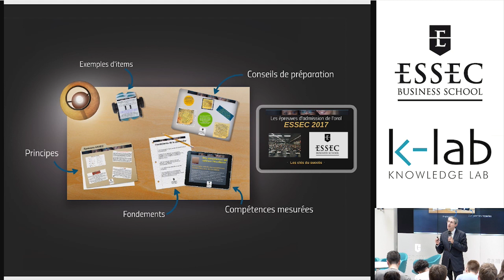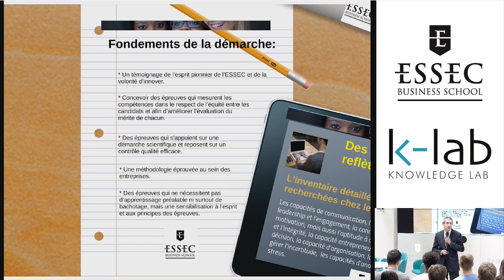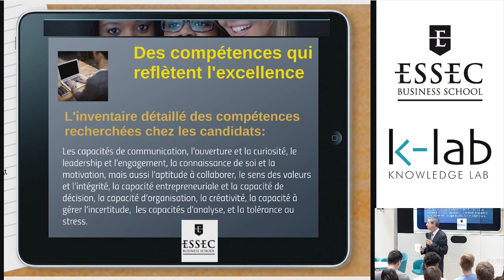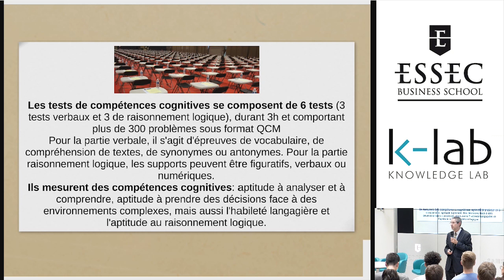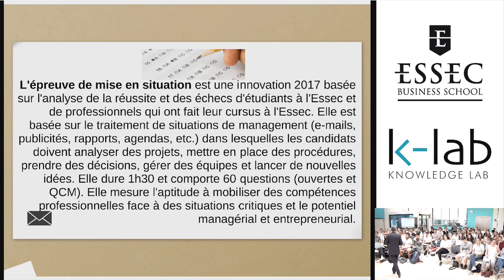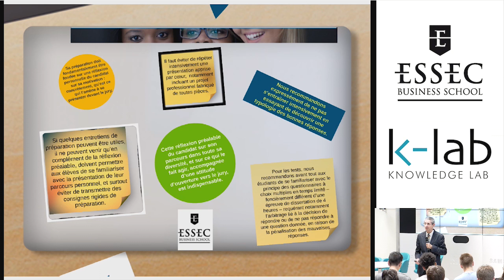Les tests psychotechniques de la Grande Ecole - Les conseils de Jean Luc Bernaud | ESSEC How to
Comment réussir les tests psychotechniques de la Grande Ecole ?

Lors du Spring Day ESSEC 2017,  Jean Luc Bernaud, concepteur des tests psychotechniques, a décrypté cet épreuve du processus d'admission de l'ESSEC.